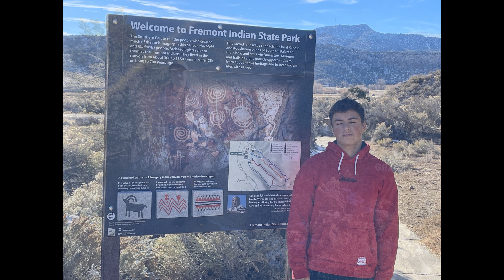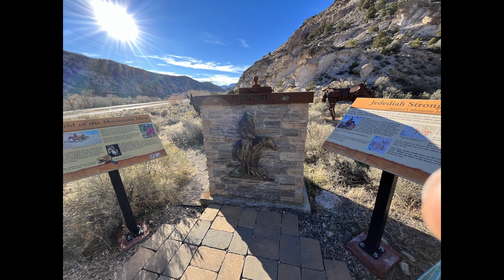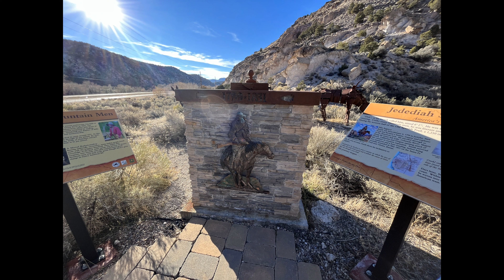Marysvale Utah Trip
Trip to Marysvale Utah from November 11-13 of 2022